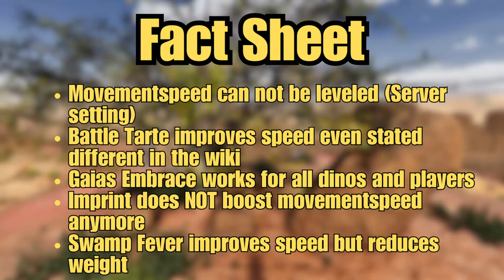How FAST can YOU get In ARK ? | Ark Survival Ascended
This is not the regular Upload. Similar to armor in between wipes I am playing around with different stuff and try different things. Movementspeed is interesting but not worth making a full video that's why you get a double upload for this week with this short video me messing around with stuff.

F/s means foundations per second and should give you a feeling on how fast you actually are.

You won't want to miss a second of the dino-madness! 🦖🔥